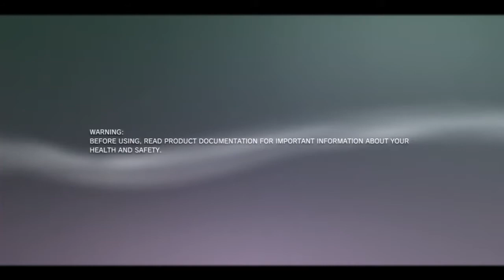Bought PS3 - MW2 FFA Fun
LOL expect live streams now.
Spread the word by liking /commenting /favoriting!